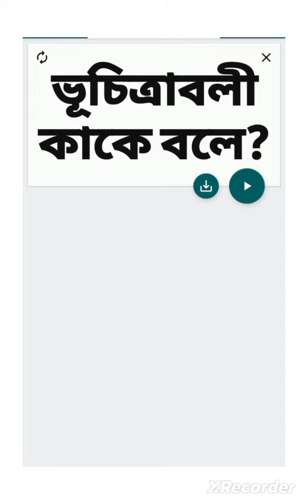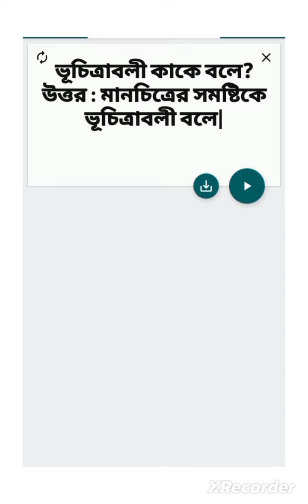ভূচিত্রাবলী কাকে বলে?